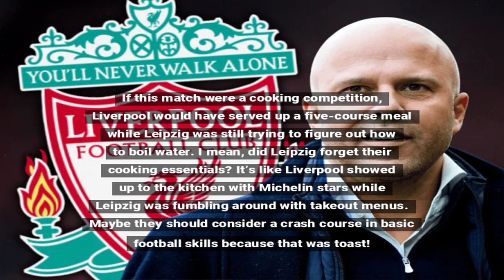Liverpool Triumphs Over Leipzig in Another Victory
Liverpool continued their impressive start under Arne Slot with a convincing win against RB Leipzig, showcasing a strong team performance and solid tactics.